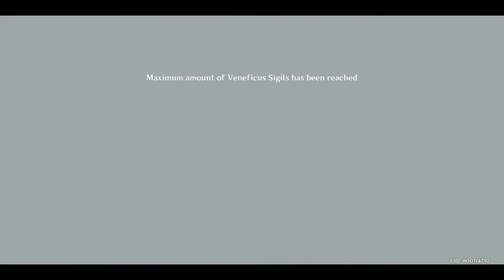Theater Mechanicus Difficulty 7 Perfect Run With Turrets and Mine Only (1225&1325) | Genshin Impact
You can get the same score on map 6 as on map 7.
Use your team to make it easier.
Sorry for bad quality video.

00:00 - Theater Mechanicus Difficulty 7
00:15 - Map 6
06:28 - Map 7

Device : Redmi Note 5 AI
Recorder : Screen Recorder by Kimcy929
Editing Software : Kine Master